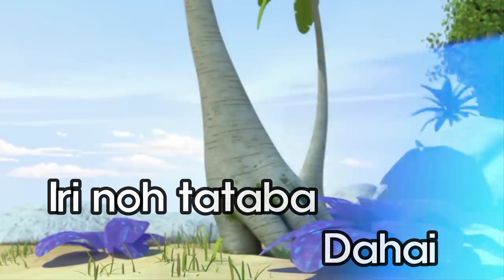Tataba - Lydia Kalidin (Sonic AMV Karaoke Video Lyrics)